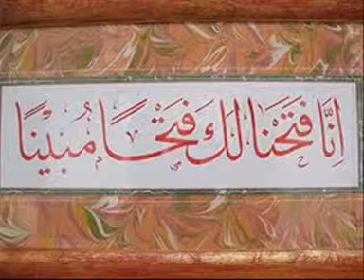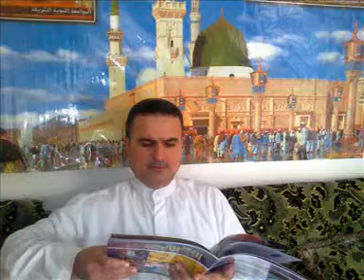الشيخ ابراهيم الجميلى ملك الملوك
الشيخ ابراهيم الجميلى نشيد ملك الملوك.
0